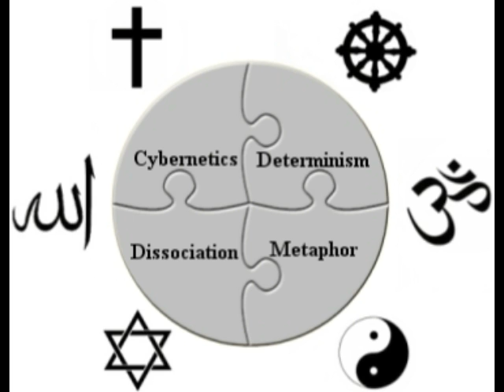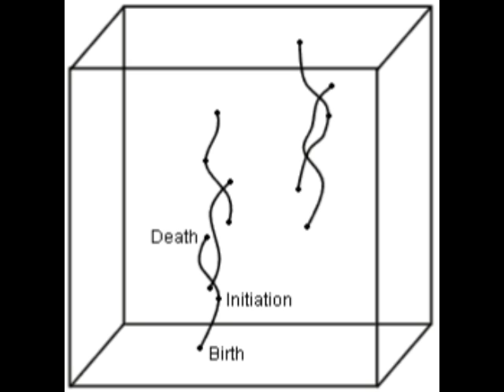Michael Hoffman - The Entheogen Theory of Religion and Ego Death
Persephone's Quest: Entheogens and the Origins of Religion